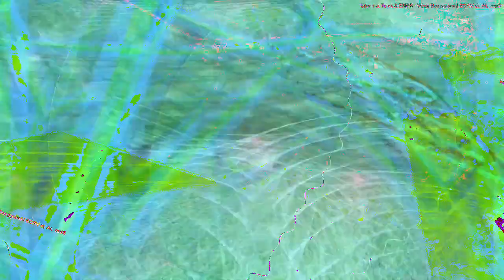Movie 23 02 17 11h04m31s 7:07 minute video performance mixes. *Photosensitivity Warning*